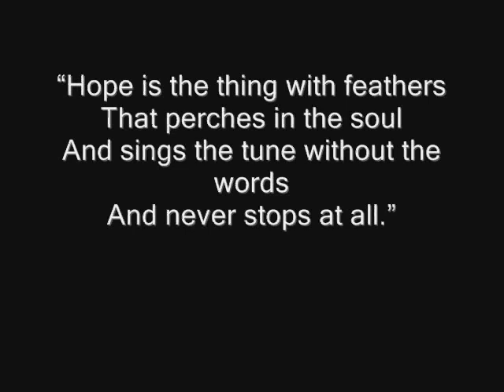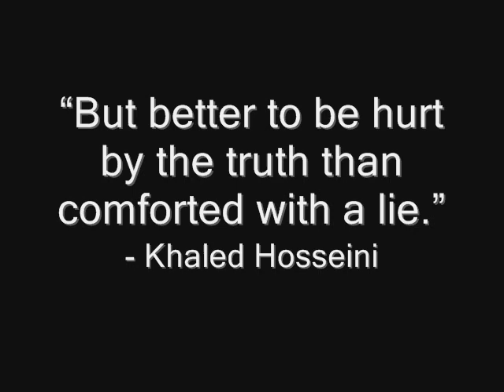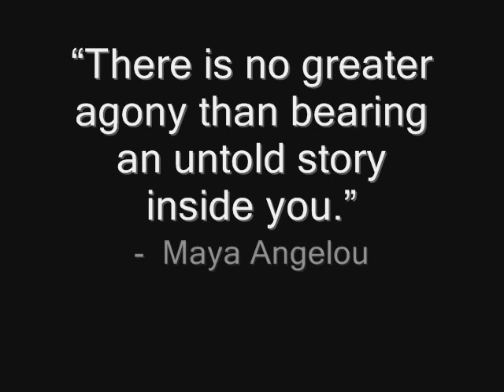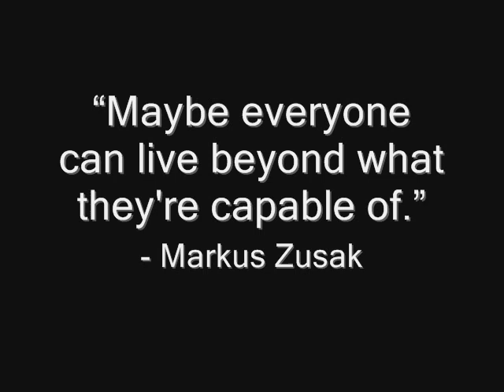Massive Attack - Teardrop Redux 2012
Induction project for AS Media students at Archbishop Ilsley